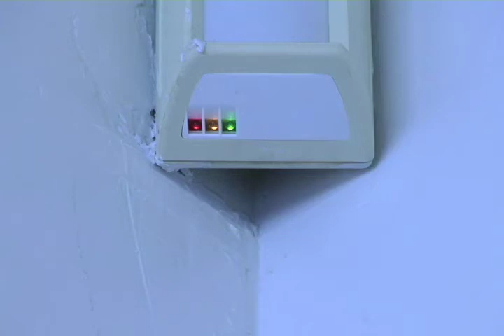Tracey: Re-Fragmented: MISC School 01